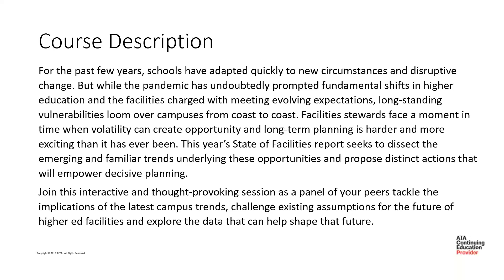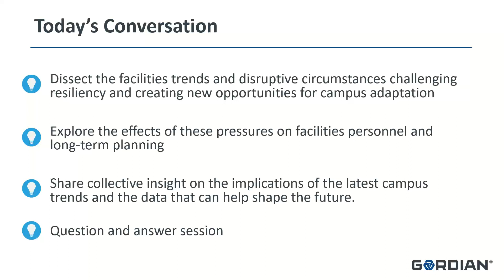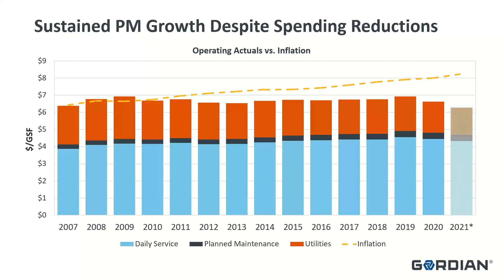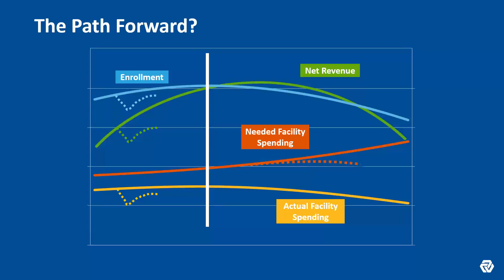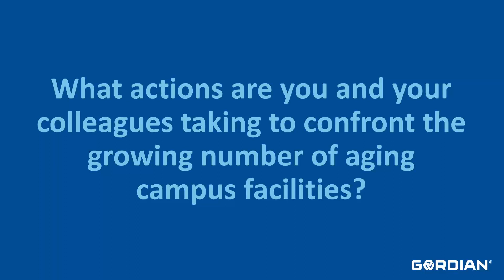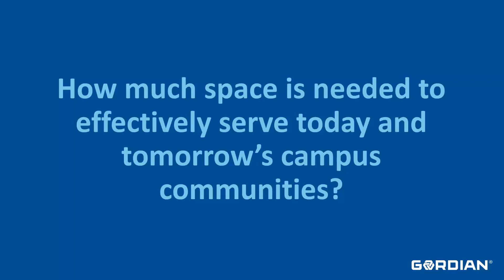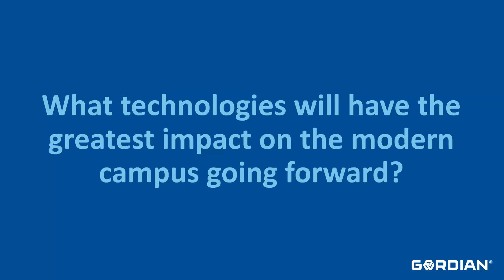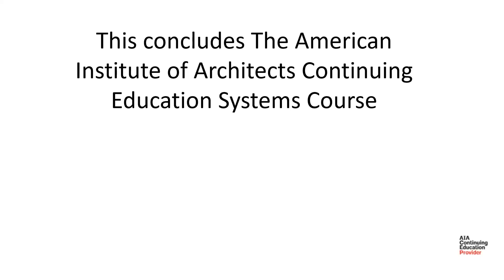2022 03 23 12 57 Tackling the Trends of the 2022 State of Facilities in Higher Education